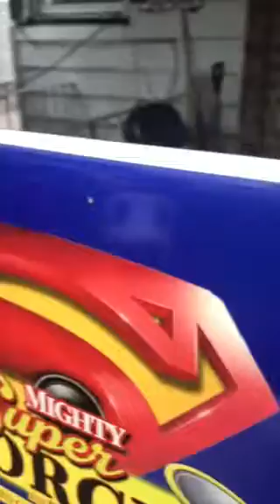Johnny Forbes for The Mighty Superforce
July July 8